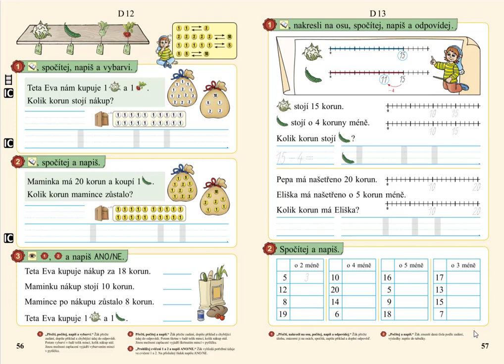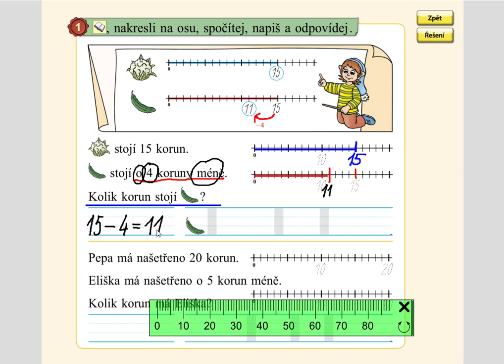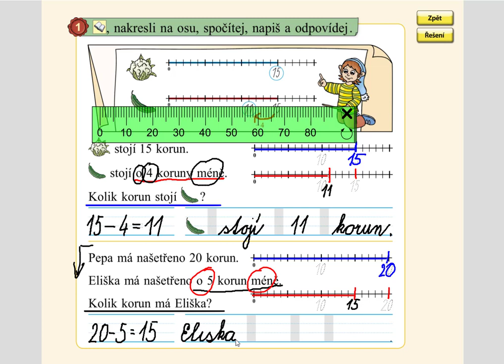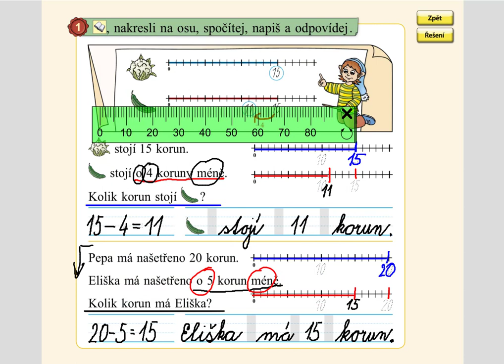Slovní úlohy o méně do 20, MATÝSKOVA MATEMATIKA 3. DÍL - POČÍTÁME DO DVACETI, str. 57, cv.1